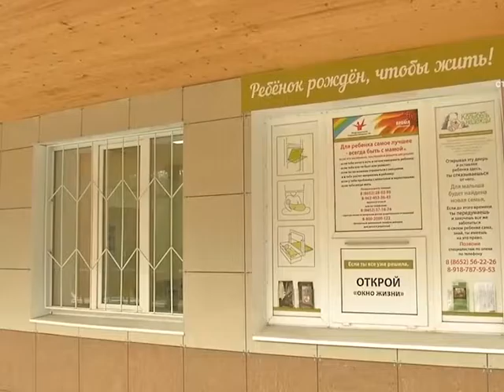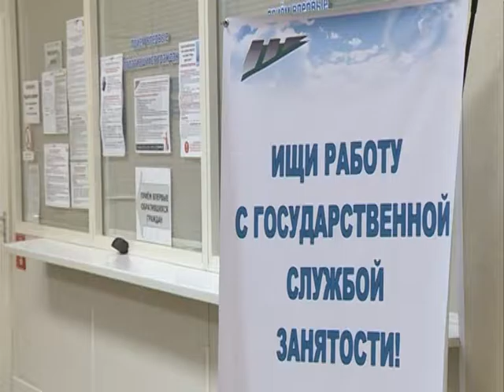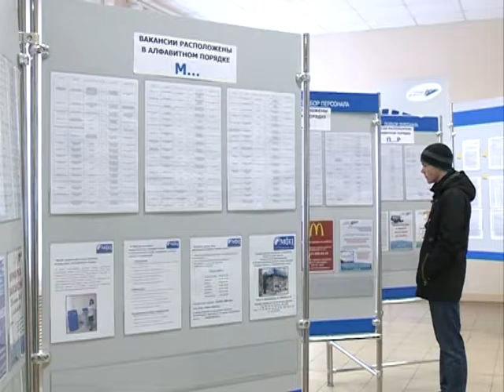25 12 2016 Любопытные законопроекты года